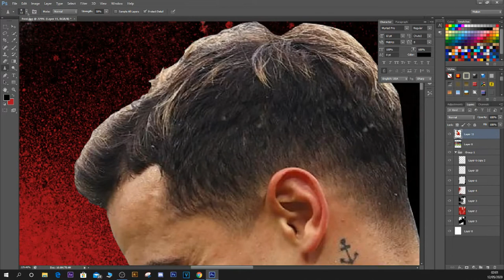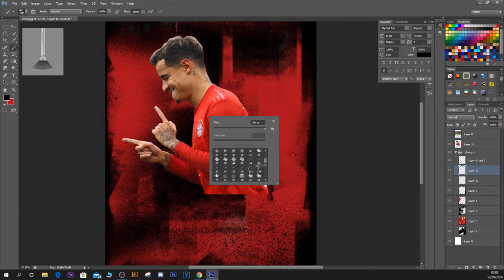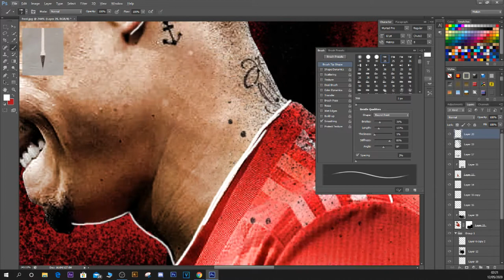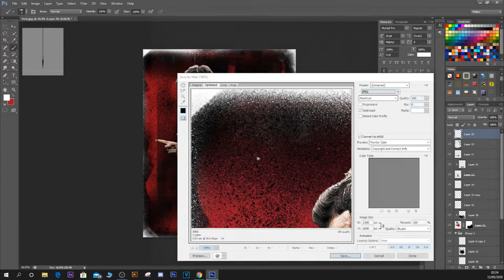Philippe Coutinho - Football Poster Design | Speed Art | Flairdzn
SOCIALS